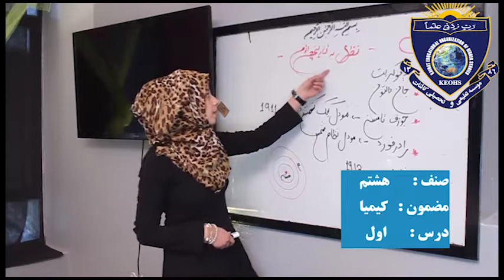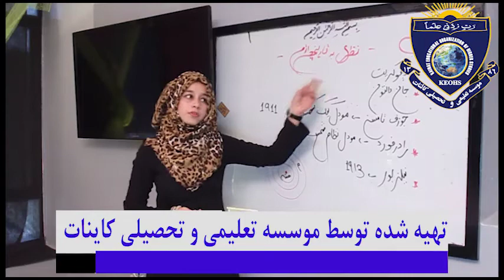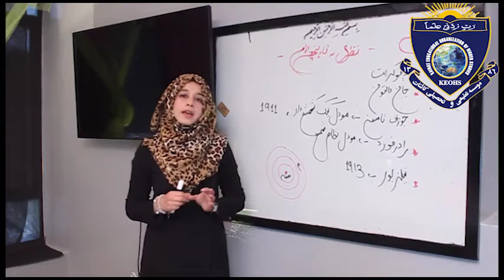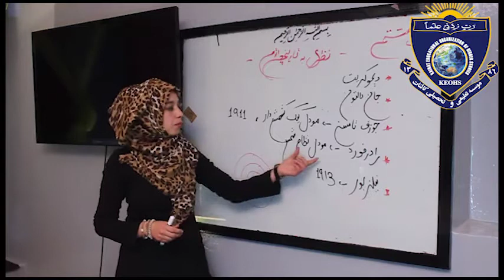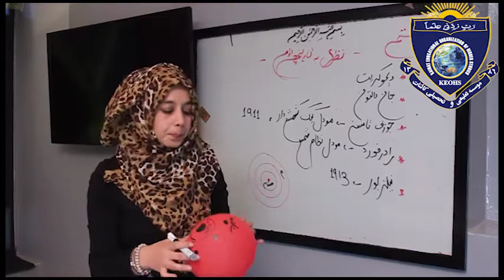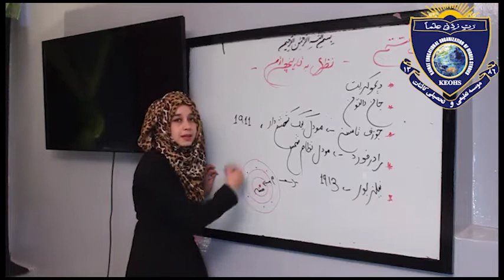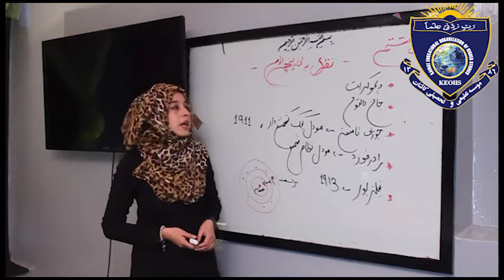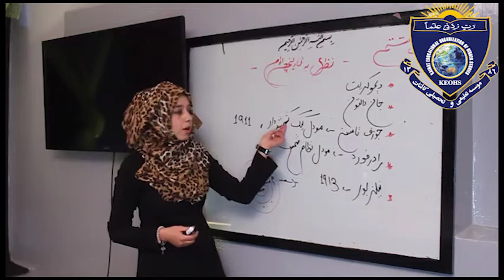Class 8th subject chemistry lesson 1 صنف هشتم مضمون کیمیا درس اول